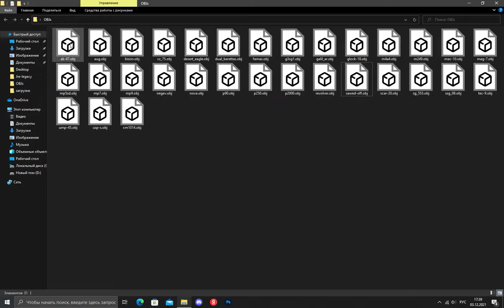тутор для подписчика